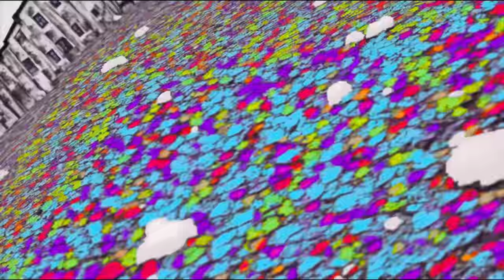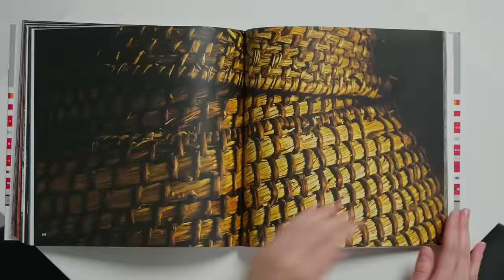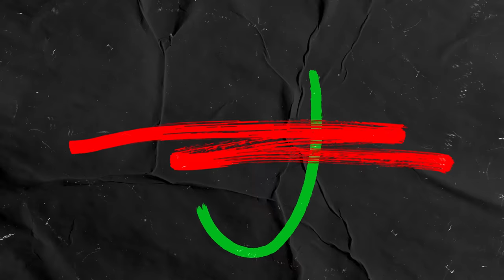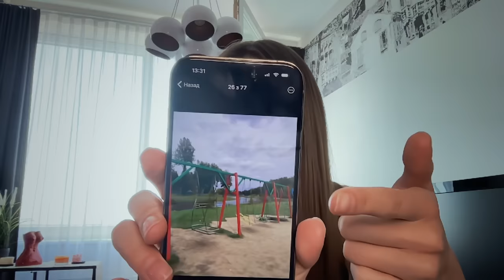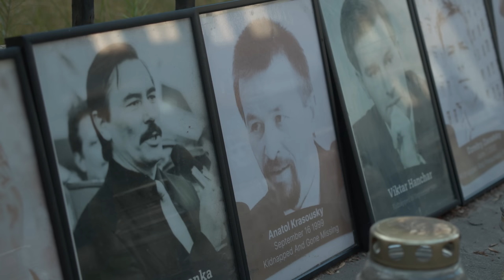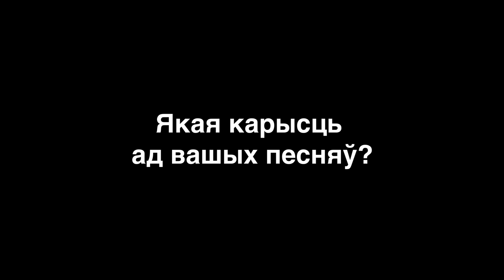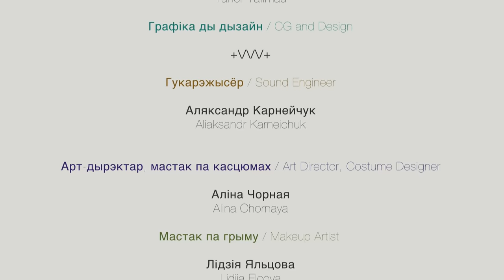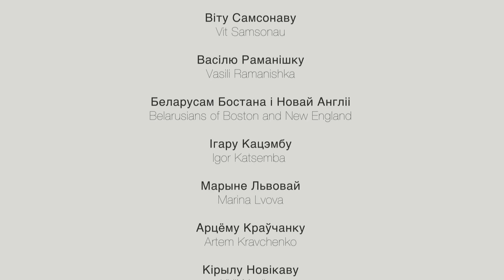КРОЎ НА ТРАВЕ. Фільм Маргарыты Ляўчук / BLOOD ON THE GRASS. Film by Margarita Levchuk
КРОЎ НА ТРАВЕ. Фільм Маргарыты Ляўчук / BLOOD ON THE GRASS. Film by Margarita Levchuk [English text below]
[BY]
Візуальны гвалт дзяржаўнай сімволікай — ці магчыма гэта? У сваім дакументальным фільме беларуская оперная спявачка, актрыса, актывістка і блогерка Маргарыта Ляўчук ладзіць сваё даследванне.

Яна распытывае дызайнераў, стылістку, урбаніста, а таксама былых палітзняволеных беларусаў, што не так з чырвона-зялёнымі спалучэннямі ў Беларусі. Разбіраецца ,чаму дыктатарскі рэжым выкарыстоўвае сімволіку як частку «прыгоннай ідэалогіі» і з якой прычыны гэта менавіта гвалт.

У фільме закранаецца гісторыя чырвона-зялёнага сцяга, аспекты якой замоўчвае, альбо скажае прапаганда рэжыму, а таксама прыводзіцца гісторыя паходжання арнамента на беларускім сцягу.

Аўтарка фільма распавядае пра лекаванне псіхалагічнай траўмы пры дапамозе гумару і творчасці.

[EN]
Visual violence by means of state symbols — is it even possible? In her documentary, the Belarusian opera singer, actress, activist and blogger Margarita Levchuk dives deep into the subject matter.

She interviews designers, a stylist, an urban developement expert, and also former Belarusian political prisoners on what is wrong with the red-and-green color combination in Belarus. The documentary unpacks how the dictatotship uses the symbols as part of the "serf ideology" and why this is nothing short of violence.

The footage includes the history of the red-and-green flag, some parts of which have been silenced or distorted by the state propaganda, and also tells of the origin of the ornament on the Belarusian flag.

The author also talks about treating the psychological trauma with comedy and creativity.
Ідэя / Idea
Маргарыта Ляўчук
Margarita Levchuk

Генеральны прадзюсар / General Producer
Алесь Чахоўскі
Aleś Chakhoūski

Выканаўчы прадзюсар / Executive Producer
Анастасія Дробыш
Anastasia Drobysh

Рэжысёр / Director
Арцём Лобач
Artsiom Lobach

Сцэнар / Script
VR
Маргарыта Ляўчук
Margarita Levchuk

Аператар / DOP
Ягор Яфімаў
Yahor Yafimau

Мантаж / Editing
Арцём Лобач
Artsiom Lobach

Колеракарэкцыя / CC
Ягор Яфімаў
Yahor Yafimau

Графіка ды дызайн / CG and Design

Гукарэжысёр / Sound Engineer
Аляксандр Карнейчук
Aliaksandr Karneichuk

Арт-дырэктар, мастак па касцюмах / Art Director, Costume Designer
Аліна Чорная
Alina Chornaya

Мастак па грыму / Makeup Artist
Лiдзiя Яльцова
Lidija Elcova

Пераклад на ангельскую / Translation into English
Ілля Даньшын
Ilya Danshyn

У фільме здымаліся / Starring

Маргарыта Ляўчук
Margarita Levchuk

Уладзімер Цэслер
Vladimir Tsesler

Наталі Радкявічэ
Natali Radkevice

Віталь Дубік
Vital Dubik

Андрэй Вазьянаў
Andrei Vazyanau

Чамурака Міхаіл
Chemuraka Mikhail

Воля Гарбунова
Volya Garbunova

Андрэй Шляпаў
Andrei Shliapau

Руслан Серадзюк
Ruslan Sereduk

Алена Дзядзюля
Alena Dziadziulia

Андрэй Павук
Andrei Pavuk

Maisha Easa

Souleymane Ouedraogo

Andre Remedio

Выказываем падзяку за дапамогу ў стварэнні фільма
The producers wish to thank the following contributors

Віту Самсонаву
Vit Samsonau

Васілю Раманішку
Vasili Ramanishka

Беларусам Бостана і Новай Англіі
Belarusians of Boston and New England

Ігару Кацэмбу
Igor Katsemba

Марыне Львовай
Marina Lvova

Арцёму Краўчанку
Artem Kravchenko

Кірылу Новікаву
Kirill Novikov

Магутнаму Зубру
Mahutny Zubr

Лахвічу
Lakhvich

Дар’і Сліж
Darya Slizh

Дзмітрыю Шумаку
Dzmitry Shumak

Ягору Яцуку
Egor Yatsuk